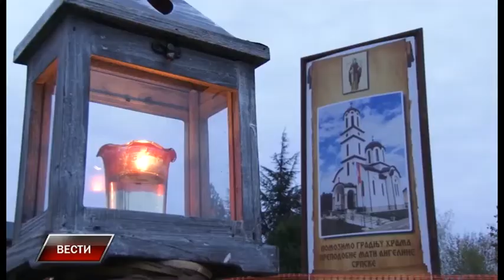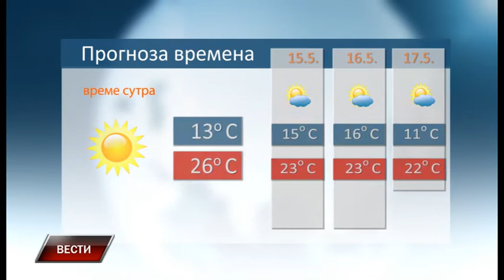Vesti 13 5 2017